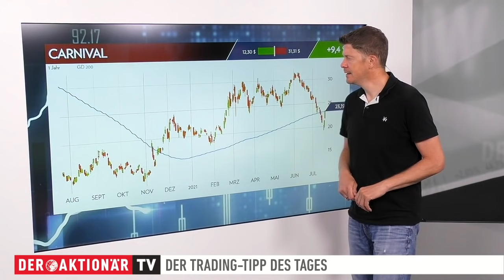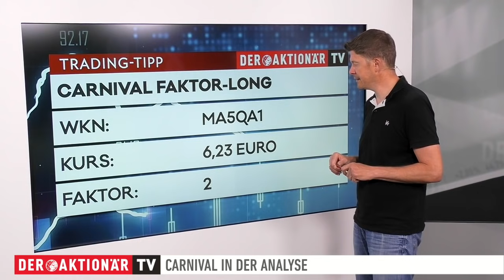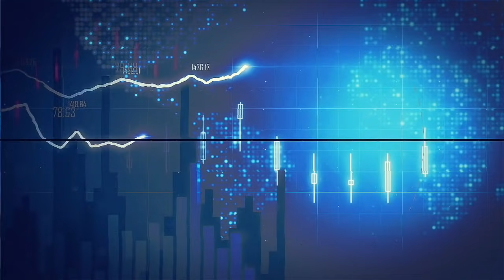Carnival: Wird der Widerstand überwunden, könnte die Aktie bis hierhin steigen - Trading-Tipp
Der Trading-Tipp des Tages ist diesmal Carnival. Das Unternehmen möchte Gästekreuzfahrten mit 75 Prozent der Gesamtflottenkapazität bis zum Jahresende wiederaufzunehmen. Zudem hat Carnival einen Junk-Bond platziert.